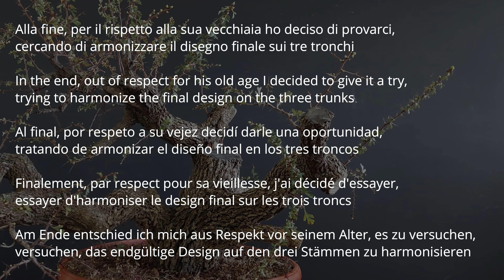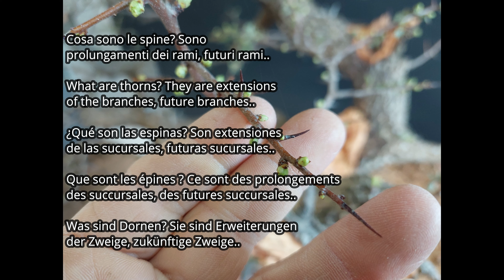Difficult bonsai project on old hawthorn trunk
Primo step pubblico su questo grosso albero di biancospino. Raccolto nel 2019 Ha subito una margotta sulla parte centrale, destinata per scelta, ad essere eliminata, alcuni step di filatura e indirizzamento della vegetazione per la costruzione delle vegetazione. Oggi abbiamo invece svolto il lavoro definitivo, che potesse iniziare a far emergere un minimo di disegno a cui l'albero via via si avvicinerà nel tempo. Un processo lungo che vi racconteremo solo su Michelangelo Bonsai.
Il prossimo autunno è previsto un nuovo step sulle nuove crescite ed il primo rinvaso.

Public first step on this big hawthorn tree. Harvested in 2019 It underwent a layering on the central part, destined by choice, to be eliminated, some spinning steps and vegetation addressing for the construction of vegetation. Today, however, we have carried out the definitive work, which could begin to bring out a minimum of design to which the tree will gradually approach over time. A long process that we will only tell you about Michelangelo Bonsai.
A new step on new growth and the first repotting is expected next autumn.

Difícil proyecto de bonsái en un viejo tronco de espino
Primer paso público en este gran árbol de espino. Cosechado en 2019 Se sometió a un acodo en la parte central, destinado por elección, a ser eliminado, algunos escalones giratorios y direccionamiento vegetal para la construcción de vegetación. Hoy, sin embargo, hemos realizado el trabajo definitivo, que podría empezar a sacar un mínimo de diseño al que se irá acercando el árbol con el tiempo. Un largo proceso del que solo os hablaremos de Michelangelo Bonsai.
Se espera un nuevo paso en el nuevo crecimiento y el primer trasplante el próximo otoño.

Projet de bonsaï difficile sur vieux tronc d'aubépine
Premier pas public sur ce grand arbre d'aubépine. Récolté en 2019 Il a subi un marcottage sur la partie centrale, destiné par choix, à être éliminé, quelques étapes d'essorage et d'adressage végétal pour la construction de végétation. Aujourd'hui, cependant, nous avons réalisé le travail définitif, qui pourrait commencer à faire ressortir un minimum de conception auquel l'arbre se rapprochera progressivement au fil du temps. Un long processus dont nous ne vous parlerons que de Michelangelo Bonsai.
Une nouvelle étape sur les nouvelles pousses et le premier rempotage est prévu à l'automne prochain.

Projeto difícil de bonsai no velho tronco de espinheiro
Primeiro passo público nesta grande árvore de espinheiro. Colhida em 2019 Sofreu uma estratificação na parte central, destinada por opção, a ser eliminada, alguns degraus giratórios e endereçamento de vegetação para construção de vegetação. Hoje, porém, realizamos o trabalho definitivo, que pode começar a trazer um mínimo de design ao qual a árvore se aproximará gradualmente com o tempo. Um longo processo que falaremos apenas sobre Michelangelo Bonsai.
Um novo passo no novo crescimento e o primeiro replantio são esperados no próximo outono.